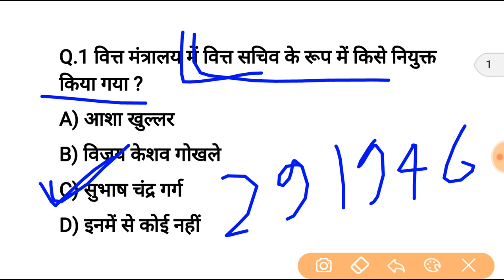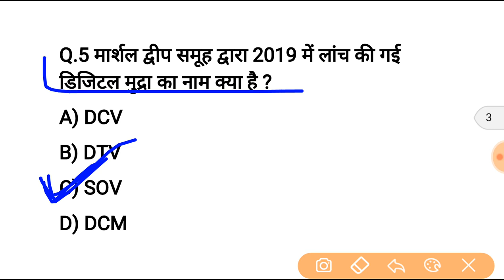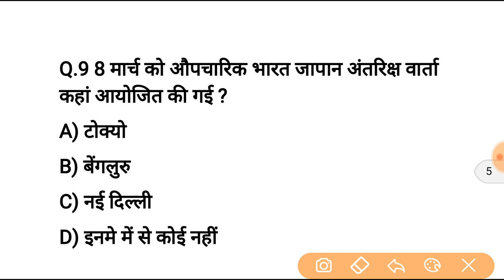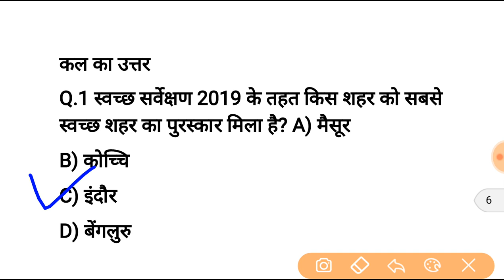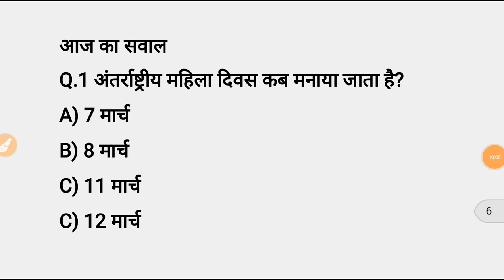10 मार्च करेन्ट अफेयर्स हिंदी रट लेना | Daily Current Affairs Booster 10th march-Online study point